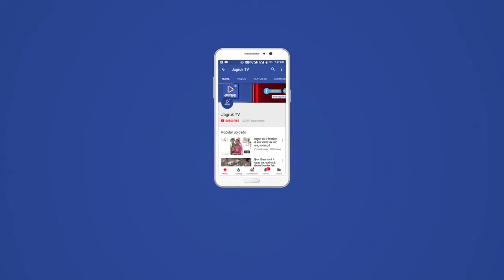Jagruk TV पाली : समाधि स्थल भूमि के लिए भवन की मांग को लेकर कामड समाज ने कलेक्टर को सौंपा ज्ञापन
पाली,,
अंतिम संस्कार हेतु शमशान  भूमि समाज के बच्चो के लिए भवन कि जमीन  उपलब्ध करवाने की मांग को रखते हुए पाली कामड़ संत समाज ने जिला कलेक्टर अंशदीप को ज्ञापन दिया।
समाज के गोवर्धन दास ने बताया कि कमर संत समाज बहुत बड़ा समाज है और आज दिन तक इस समाज का कोई भी शमशान भूमि नहीं दी गई है। जिसकी वजह से समाज में किसी की भी मृत्यु होने के बाद हमें समाधि देनी होती है । और उस वक्त हमें बहुत परेशानियों का सामना करना पड़ता है। क्षमा पूर्व हमारे समाज की वृद्ध महिला की मृत्यु पर चार जगह शमशान घरों पर ले गए लेकिन सभी समाज के लोगों ने दफनाने के लिए जमीन नहीं दी। राज्य सरकार के परिपत्र में मानव अधिकार आदेश की पालना के अनुसार अंतिम संस्कार नियमानुसार निशुल्क श्मशान गृह समाधि स्थल हेतु करीब 5 बीघा जमीन आवंटन करवाने की मांग रखते हुए ज्ञापन सौंपा।

Jagruk TV